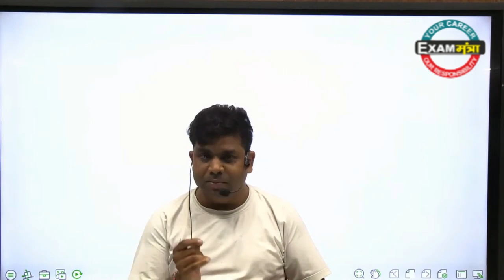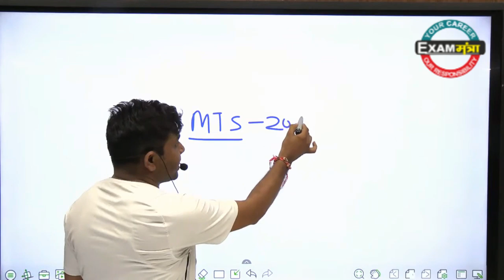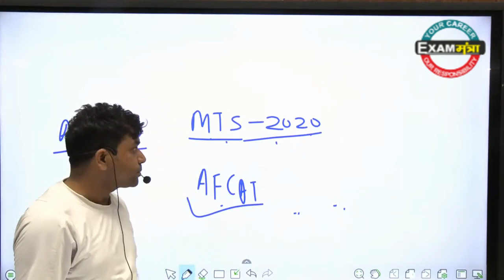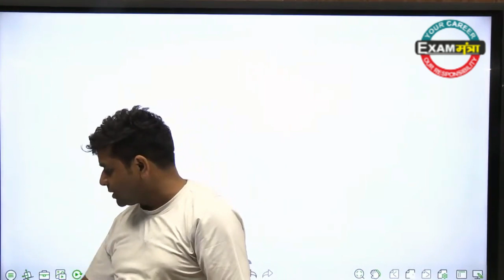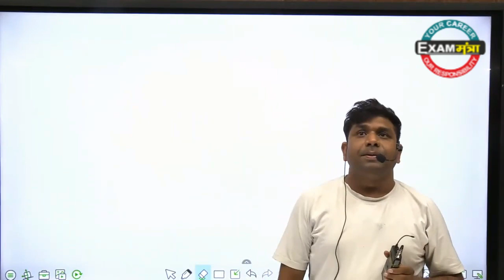जाने 20 साल के बच्चे ने कैसे किया SSC Qualify | 1 साल में 6 - 6 RESULT | ER. V.K. Gupta Sir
SSC : जाने 20 साल के बच्चे ने कैसे किया SSC Qualify | 1 साल में  6 - 6 RESULT | ER. V.K. GUPTA CAMPUS

Now that you're fully prepared for the SSC exam, be sure to check out our video for the latest update on the qualification process!

ssc exam 2022 update news | ssc 2022 exam news | ssc exam 2022 | ssc cgl
ssc mts,
In this video, we'll discuss the important topics related to the SSC exam and how you can prepare for it. We'll cover topics like the eligibility criteria, the examination pattern, and the notification process.